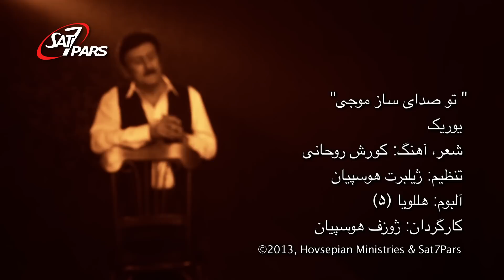تو صدای ساز موجی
موزیک ویدئو، تو صدای ساز موجی ، ترانه ای از کورش روحانی با صدای یوریک و تنظیم ژیلبرت هوسپیان. به کارگردانی ژوزف هوسپیان.